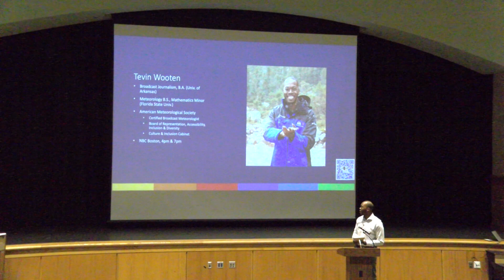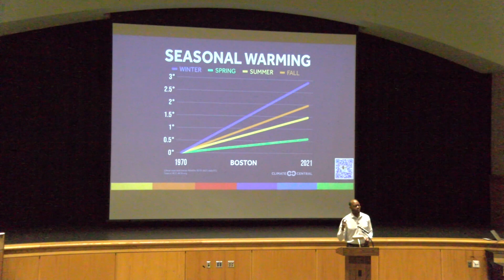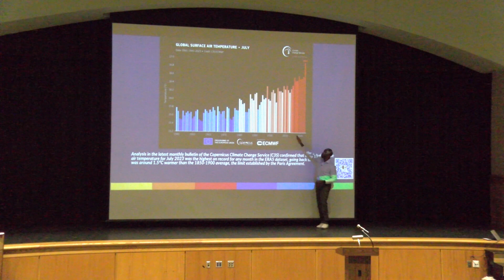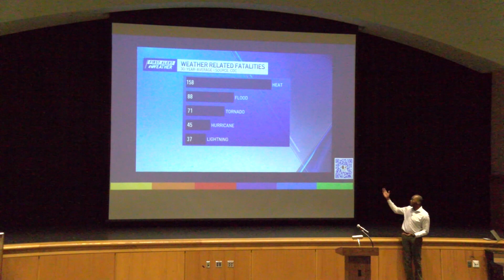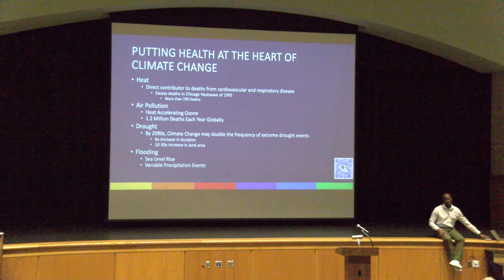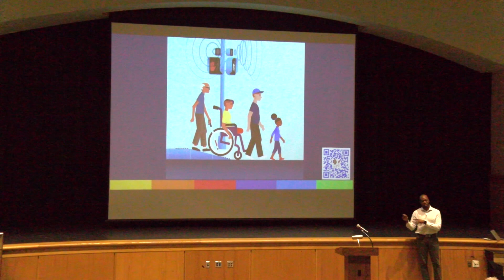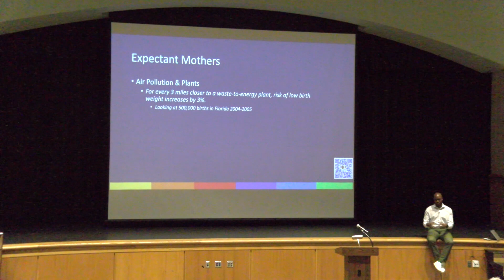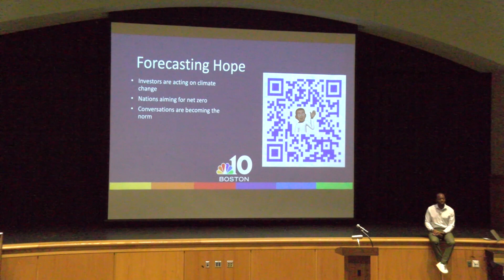Public Special - Climate Change Presentation at Stony Brook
Tevin Wooten, a meteorologist from NBC 10 Boston, presents on how climate change is affecting overall human health.